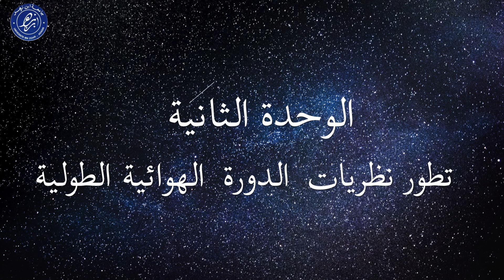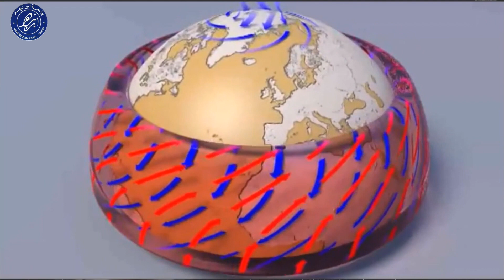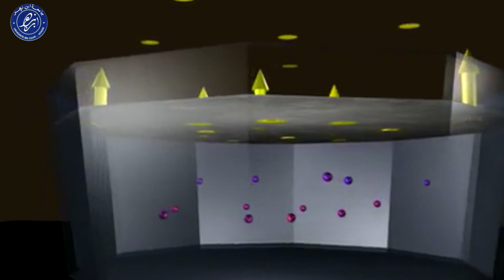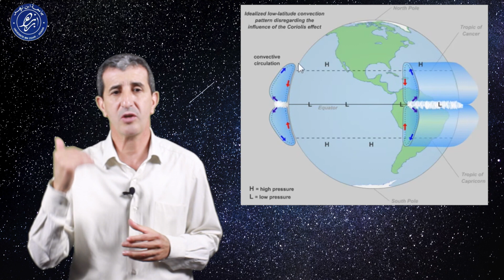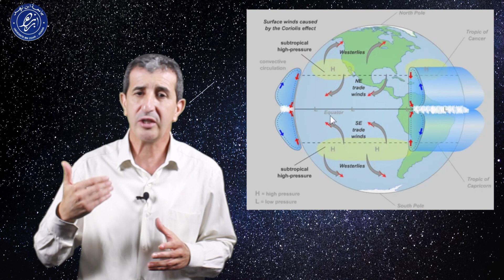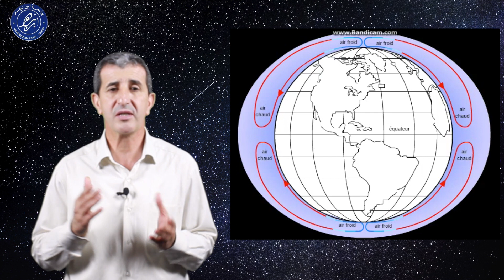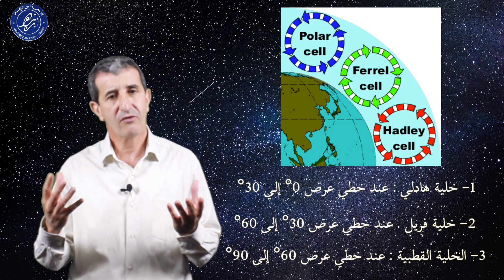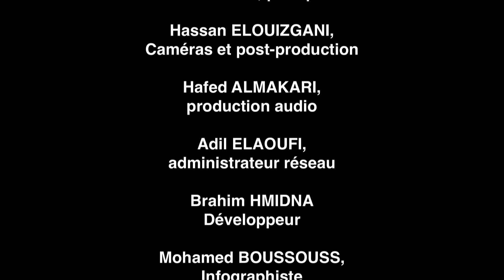الوحدة الثانية من المساق مدخل لدراسة المناخ الدينامي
الوحدة الثانية من المساق مدخل لدراسة المناخ الدينامي من انتاج مركز ابن زهر للتعليم عن بعد لجامعة ابن زهر اكَادير تحت اشراف الدكتور عبد اللطيف رومان